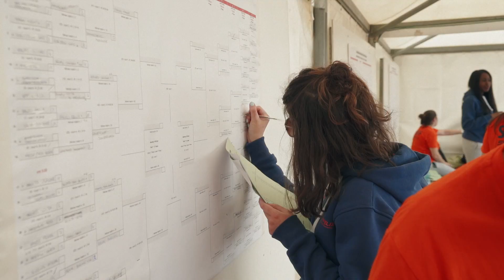Reportage torneo sportivo - Beach volley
Realizzazione del report video AeQuilibrium Beach Volley Marathon®, il più conosciuto e partecipato evento open della specialità, pura celebrazione dello sport e del divertimento.

Ci siamo occupati di:
- riprese video
- montaggio video reportage social